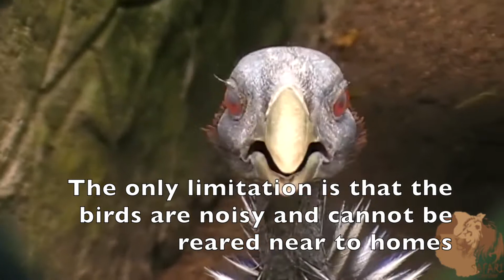Vulturine Guinea Fowl Got Its Name Because Of Its Appearance Of Bluish-Gray Colored Skin Of The Neck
The Vulturine guinea fowl inhabits much of Somalia, Ethiopia, Tanzania, and Kenya. It lives in flocks of 30 individuals in the savanna, dry bush, scrubs, acacia woodland, forest edges, and grassland with trees. Guinea fowls are hardy birds and are suitable for a range of climatic conditions. At night, the birds roost in trees. The call of the guinea fowl is a high-pitched song. What gave the bird its name is the appearance of bluish-gray colored skin of the upper neck and a head that is similar to vultures. The International Union for Conservation lists it as a low risk.